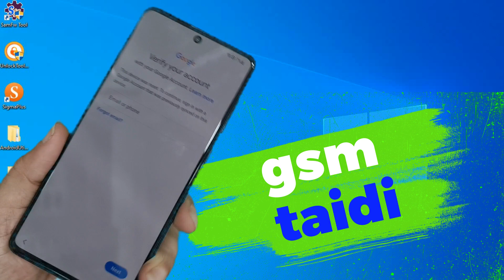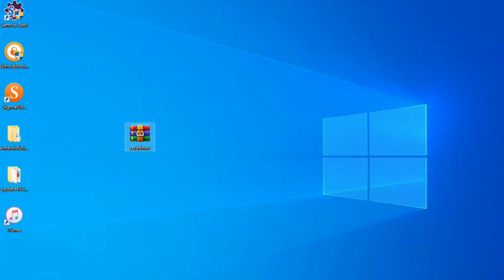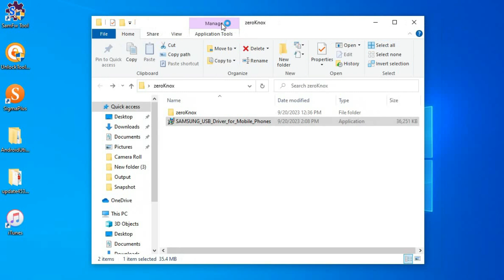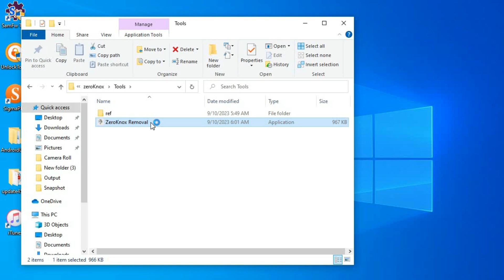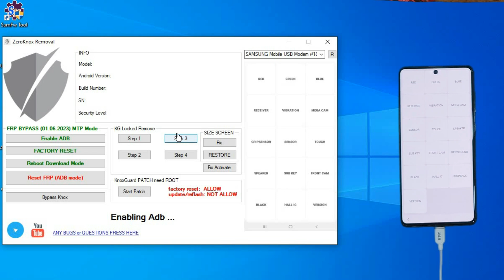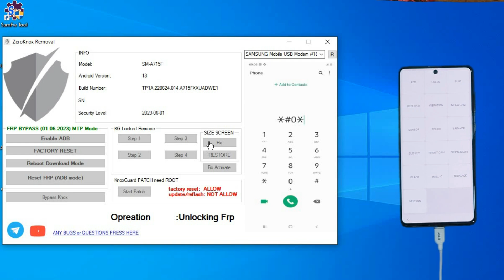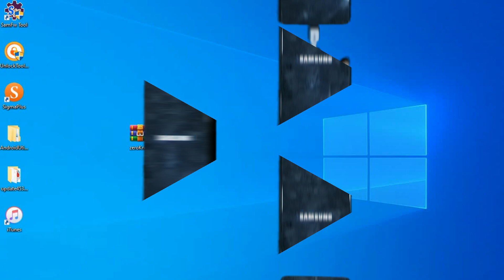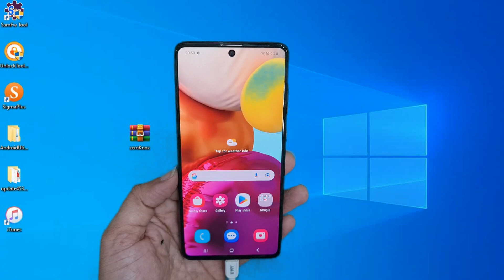All Samsung FRP Bypass KG Bypass Android 12/13 Adb Enable Fail With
Free New Tool One Click Frp bypass samsung Galaxy Phone's / Kg Free Bypass Tool / Google Accont android 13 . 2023
All samsung android 11/12/13 Frp bypass One click
KG Lock Free Bypass / No Need Octoplus / No Need Griffin-Unlocker / Free Tool

1. = LIKE VIDEO ✔️
3. = SHARE VIDEOS ✔️